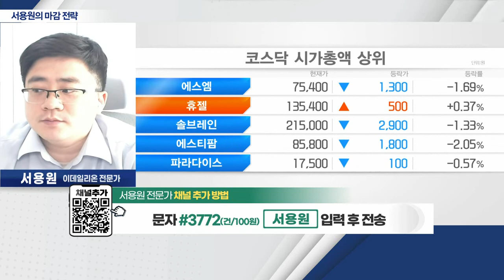2023년 첫 거래일 상승 출발... 외국인 수급 제한적 흐름_서용원 마감 전략 (20230102)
- 2023년 첫 거래일 상승 출발
- 외국인 수급 제한적 흐름
- 中 입국자 PCR 제한… 중국 소비주 하락
-  '1월 효과', 코스닥 중ㆍ대형주 관심 유효